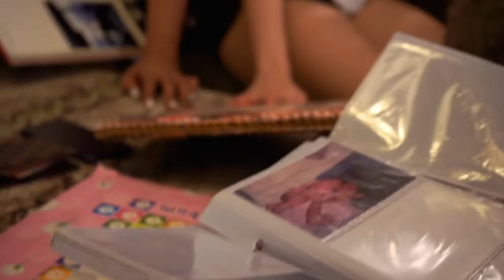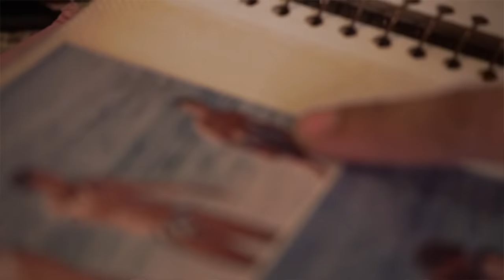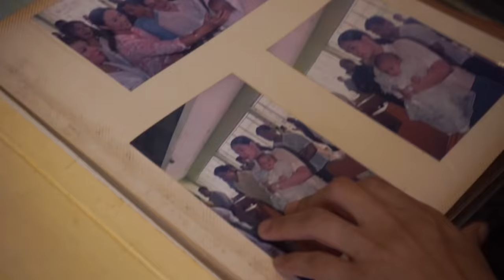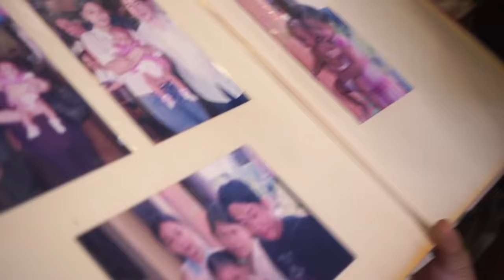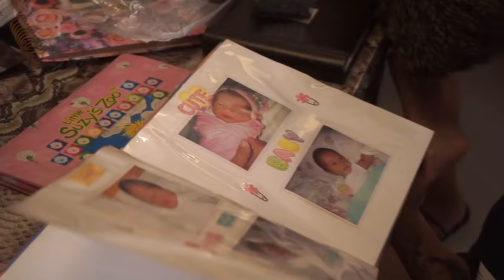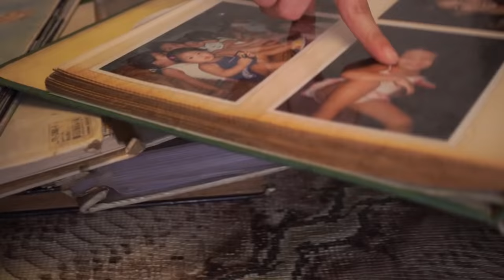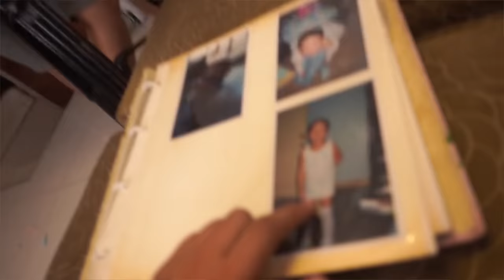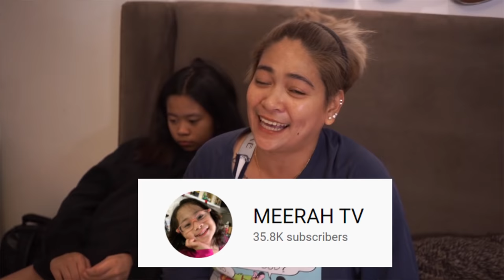ANONG LABAN NI IVANA ALAWI SA SWIMSUIT NAMIN? | MOMMY SOWL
BIGO LIVE: Mommy sowl